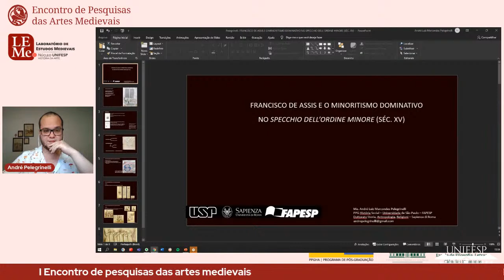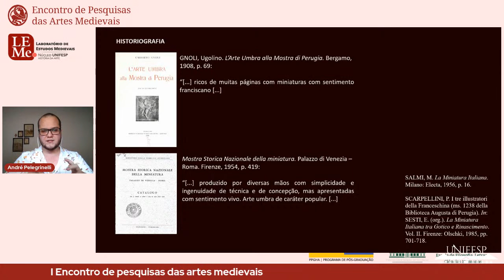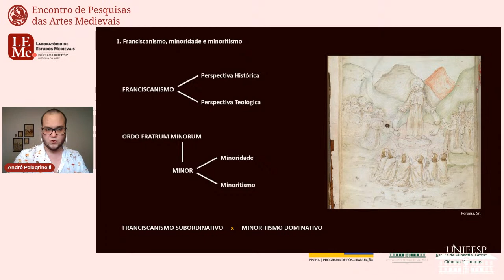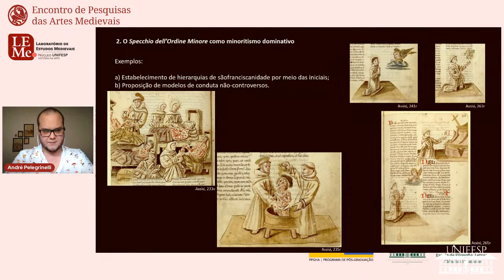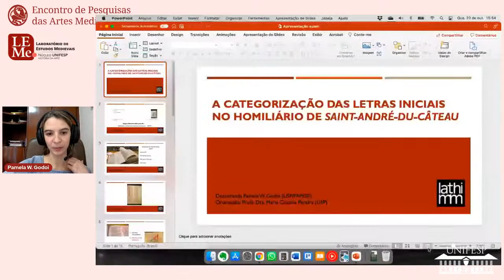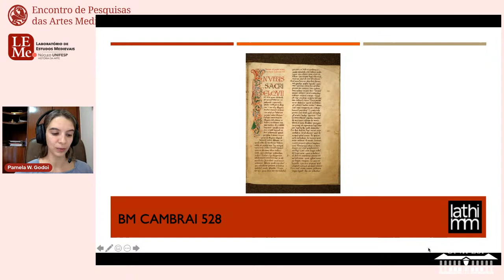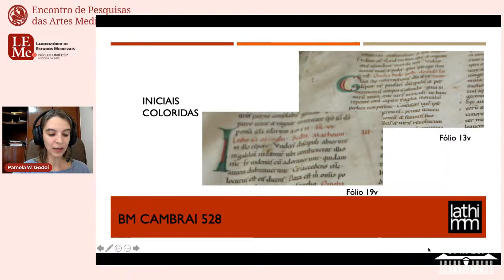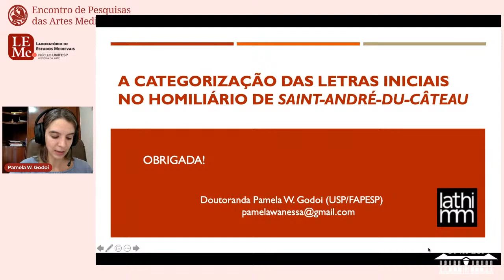I EPAM - MESA IV - 20/10 - 15:30h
MESA IV

FRANCISCO DE ASSIS E O MINORITISMO DOMINATIVO NO SPECCHIO DELL’ORDINE MINORE (SÉC. XV) - André Pelegrinelli

A CATEGORIZAÇÃO DAS LETRAS INICIAIS NO HOMILIÁRIO DE SAINTANDRÉ-DU-C TEAU - Pamela Wanessa Godoi